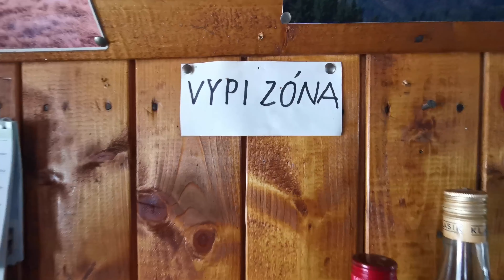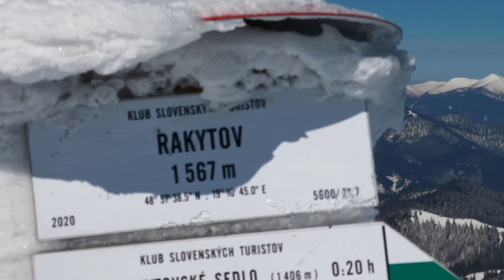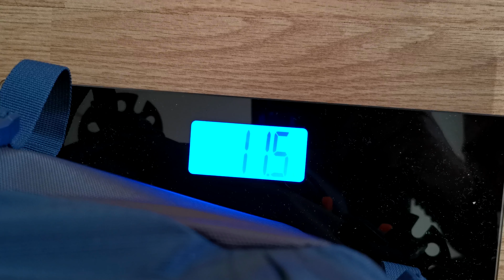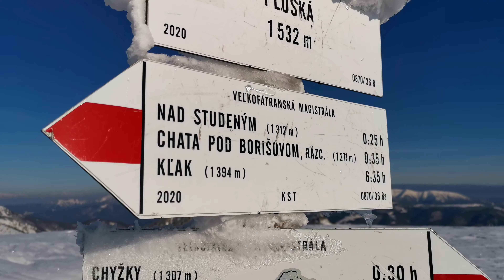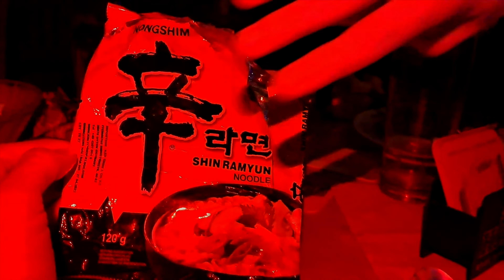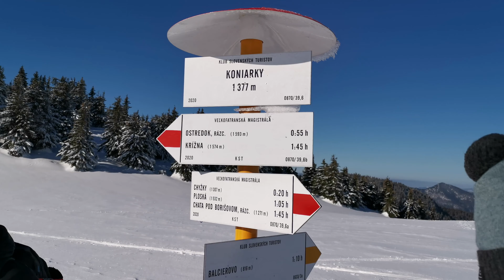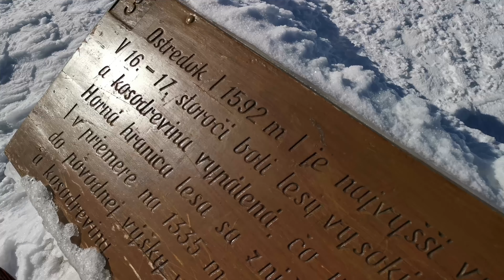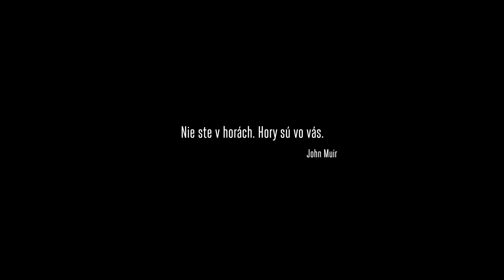Zimný prechod Veľkej Fatry - Ružomberok - Turecká - Skialp ski touring Velka Fatra - Šulko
Z Ružomberka na Staré Hory cez Rakytov, Ploskú a Krížnu. 3 dni a more zážitkov.